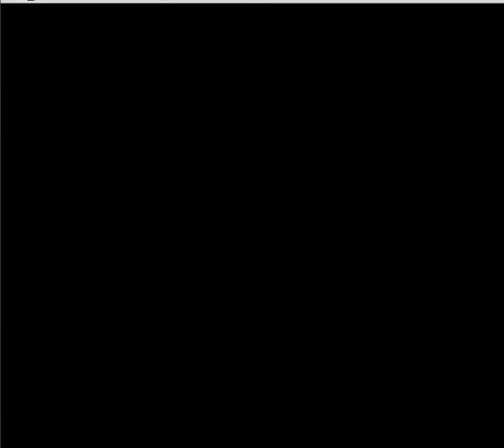Let's Play Chip's Challenge NES part 4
A NES port of Chip's Challenge was developed in the early 1990s, but never released.  However, a development cartridge, dated 18 May 1992, was sold at auction in 2014 for over 4000$.  The ROM was subsequently dumped and uploaded on the Internet.

The NES version only has 136 levels instead of 149, and in a different order from the original.  One of the 136 levels is exclusive to this version.  Also, the visible area is larger than in other versions, and there are no sound effects.

Levels done:
28: Oorto Geld
29: Chchchips
30: Seeing Stars
31: Glut